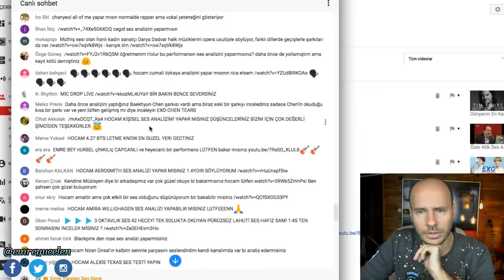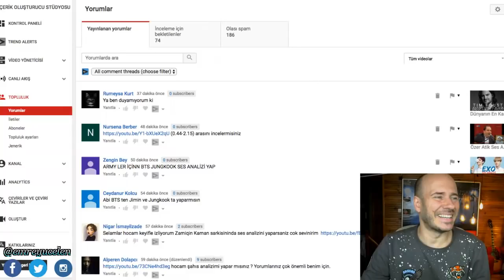Eğitimli Sesin Farkı - Nursel Cinkılıç Ses Analizi